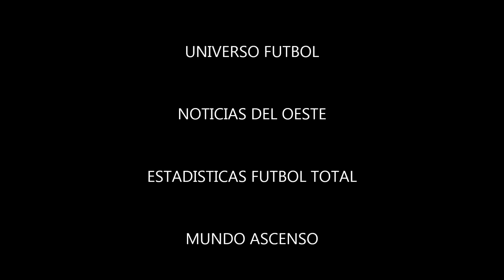Estadio Pablo Comelli (184) - Club Atlético Talleres (Remedios de Escalada) - (1080 HD)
El Club Atlético Talleres de Remedios de Escalada es una legendaria entidad de fútbol fundada el 1 de junio de 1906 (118 años).Tiene su sede en la ciudad de Remedios de Escalada centro urbano perteneciente al partido de Lanús, en el sur del gran Buenos Aires. Es uno de los clubes más antiguos de la zona sur del AMBA y miembro fundador del profesionalismo. Su recinto es el Pablo Comelli, estadio sometido a constantes ampliaciones en los últimos años, remodelaciones que siguen ejecutándose hasta la actualidad. El club acaba de ascender a la Primera Nacional B, segunda división de Argentina. Estadios del fútbol local de todas las categorías.